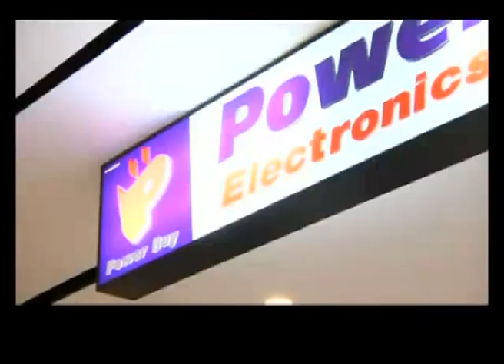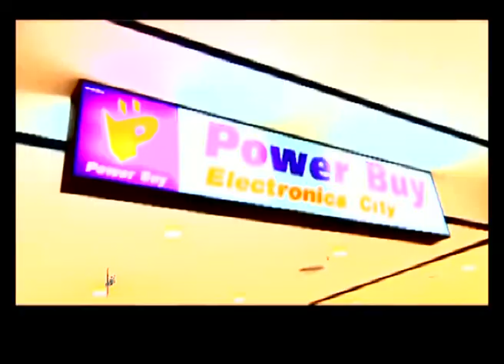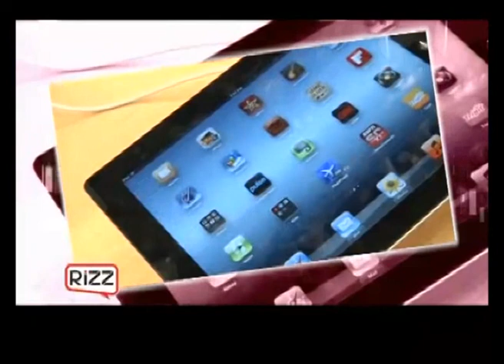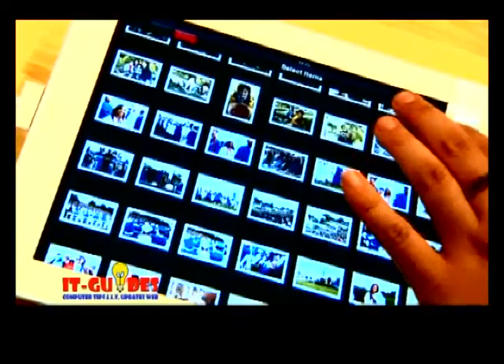Power Buy@ รายการ it's IT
ดีเจสนุกเกอร์ จากรายการ  It's IT ออกอากาศทางช่อง 8
พาเดินเที่ยว Power Buy สาขา Centralworld

(รายการ  It's IT ออกอากาศทางช่อง 8 รายการที่จะทำให้คุณได้รู้เรื่องราว
เกี่ยวกับเทคโนโลยีอันทันสมัย นวัตกรรมใหม่ๆโดยพิธีกรดีเจสนุกเกอร์)

Click ดูรายละเอียดสินค้าและโปรโมชั่นจากเพาเวอร์บายเพิ่มเติมที่

หรือร่วมแสดงความคิดเห็น สอบถามรายละเอียดสินค้าที่